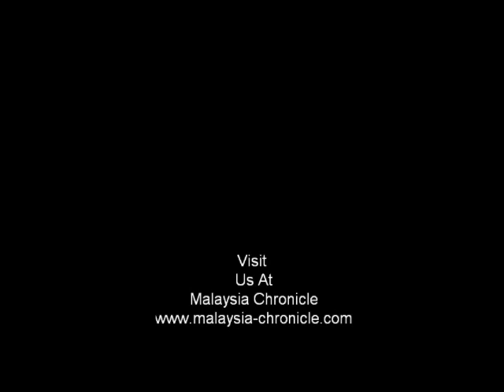PKR blames Hisham for reigniting hatred against Tian Chua